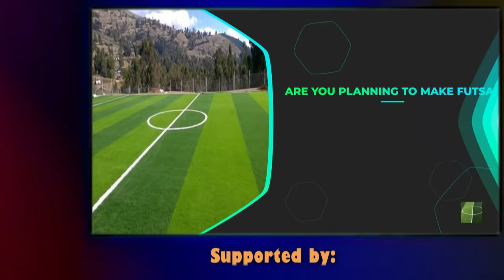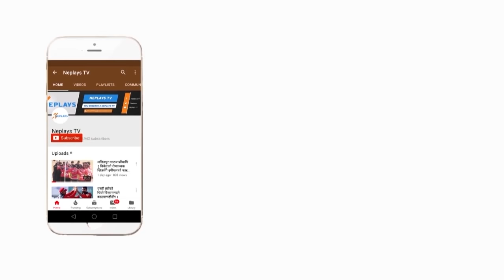Winning Moment and Crowd against USA | ICC world cup Cricket league 2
अमेरीका विरुद्ध नेपालले दुर्लभ कीर्तिमान बनाएको छ । एकदिवसिय क्रिकेटमा कम ओभरमा पुरै खेल सक्ने विश्व कीर्तिमान नेपालले बनाएको छ । अमेरीका र नेपालको खेल कुल ओभरमा सकिएपछि पुरै खेल कम ओभरमा सक्ने कीर्तिमान बनेको हो । यसअघि सन् २००४ मा जिम्बावे र श्रीलंका विचको खेल २० ओभरमा सकिएको थियो । त्यो रेकर्डलाई नेपालले १७ ओभर दुई बलमा पुरा गर्दै तोड्न सफल भयो ।

Edit: Manoj Basnet
Camera : Amar Bhandari
Producer: Mukti Babu Regmi
Post Production: Neplays Media Management.